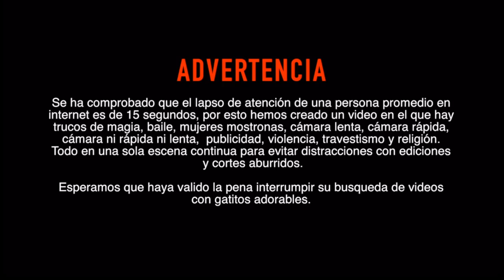Bufón - Schutmaat Trio Guitar cover + Acordes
Holaa a todos (se supone que estoy vestido de bufon...), hoy les traigo los acordes y un pequeño cocer de la cancion bufon de alvinsh, espero les guste

Letra y acordes:
Gm - F - Bb - Eb - Dm - Am (acordes utilizados)

Yo soy bufón y tu eres un rey, soy divertido, te puedo hacer reir
I have a few tricks up my sleeve. Can I show you? This can change your life
I am just asking for a couple of your minutes please
Tengo lo necesario para hacerte muy feliz

En la calle vivirás, eres un incomprendido
En la calle morirás, eres un incomprendido

Puedo en bautizos, bodas también, en lo que quieras te puedo entretener
I hope there's something still in your soul
That I can still dig up before its rot, something I can work with
¿Qué te importan las palabras que quiero decir?
Tienes miedo de escuchar notas antes de morir